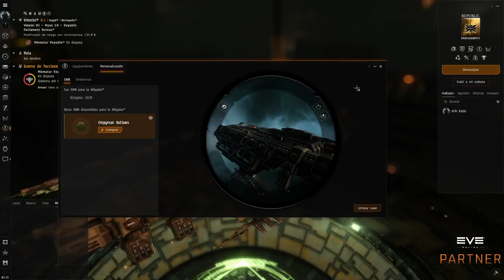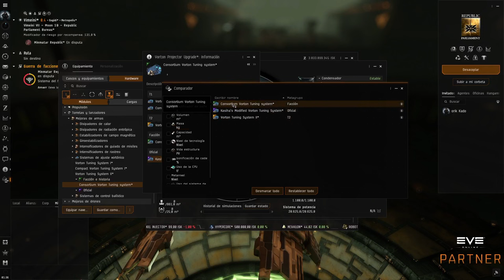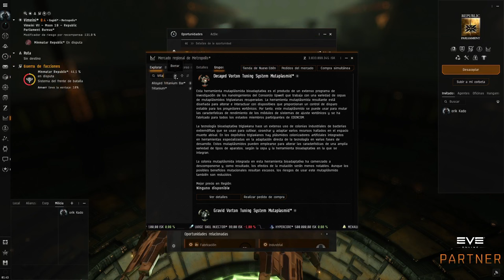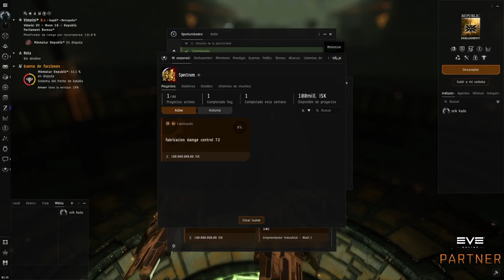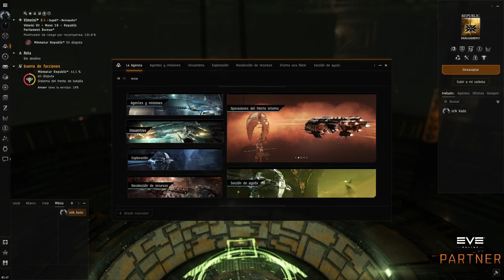Todo sobre HAVOC - EVE Online en español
¿Quieres empezar tu aventura en EVE Online? usa mi código de referido con el cual obtendras 1 millón de skillpoints con los cuales podras acelerar tu entrenamiento!!

This material is used with limited permission of CCP Games.